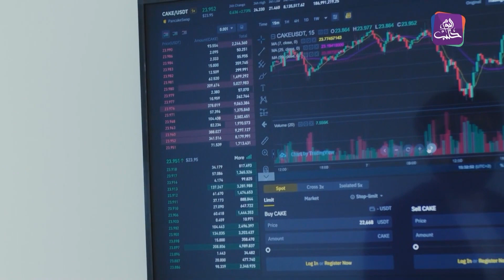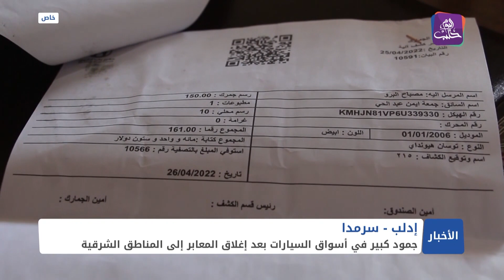نشرة المنتصف 28 6 2022 وفيها: غارة أمريكية تستهدف قياديا بتنظيم"حراس الدين" في إدلب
إصابات بين المدنيين بانفجار سيارتين مفخختين بريف حلب
مفاوضات سرية لنقل نفط إيران إلى سوريا بموافقة إسرائيل
طلاب سوريون يحصلون على مراكز أولى في جامعة غازي عنتاب